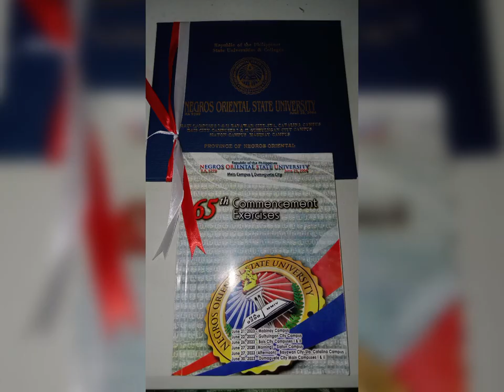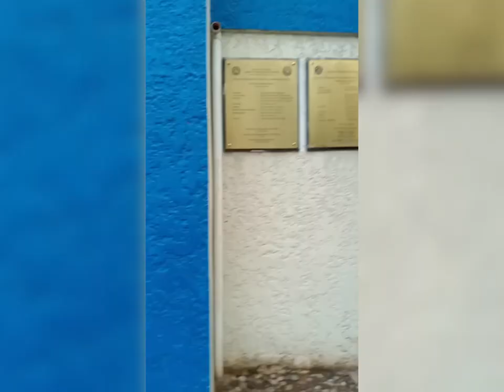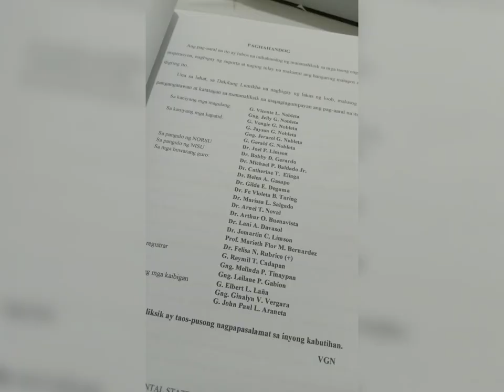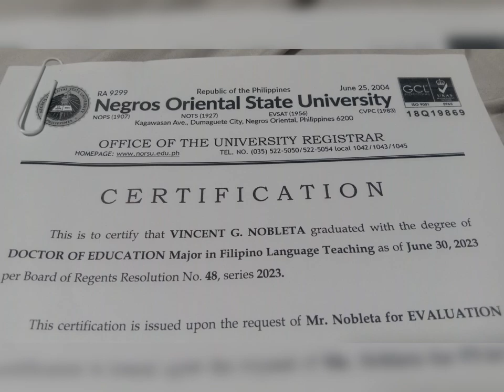EdD JOURNEY at NORSU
NISU-NORSU CONSORTIUM